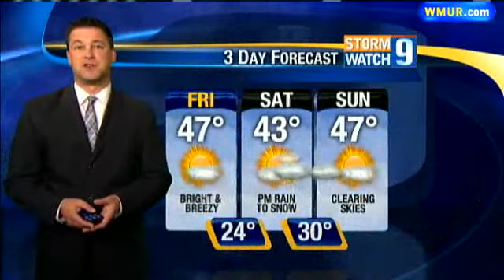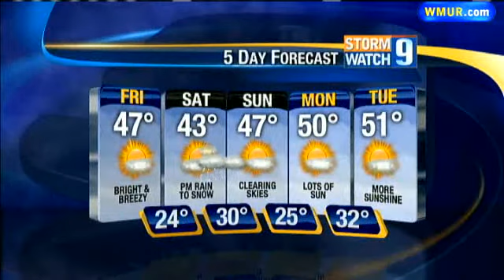More Snow Possible This Weekend